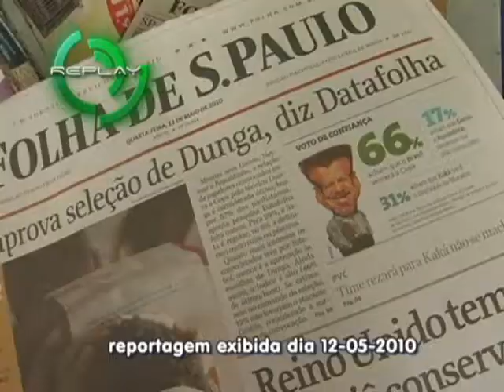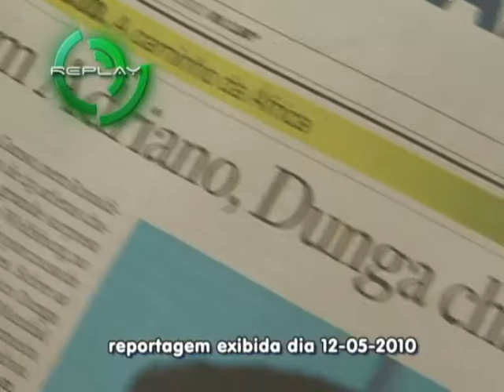Vitoriosa Esporte - 24/12/2010 -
Vitoriosa Esporte - 24/12/2010 - Nesta véspera de Natal, Carlinhos Vilela e a equipe do Vitoriosa Esporte capricharam na escolha das matérias para a retrospectiva 2010.
Como o ano foi de Copa do Mundo, o "Replay" desta sexta-feira (24), exibiu várias matérias relacionadas ao evento esportivo mais tradicional do futebol.

Apresentação: Carlos Vilela